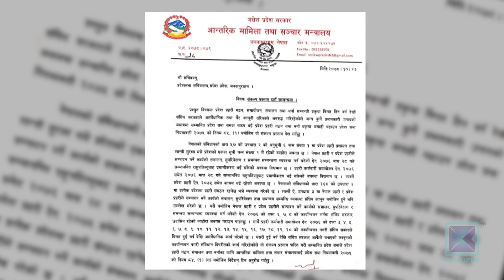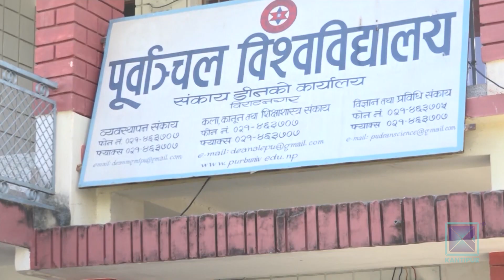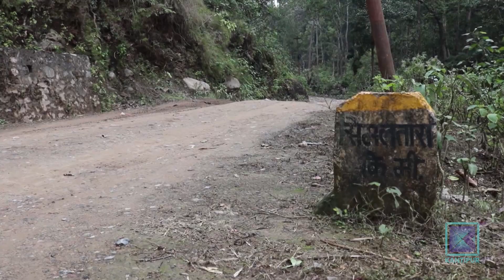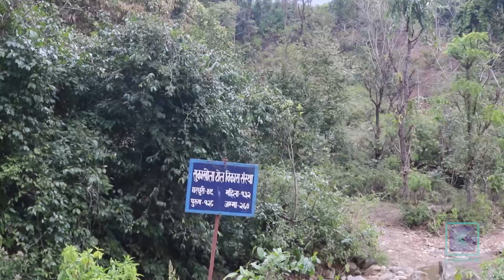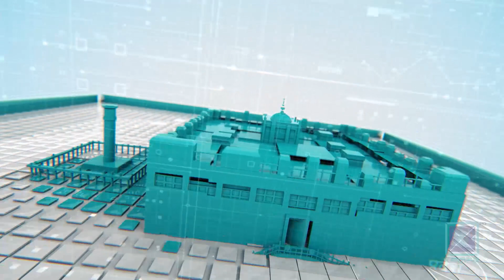Pradesh Bishesh | प्रदेश विशेष, २४ माघ २०७८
* मधेश प्रदेश सरकारद्वारा प्रदेश प्रहरी ऐनको संकल्प प्रस्ताव प्रदेशसभामा दर्ता / संघीय सरकारलाई चुनौती ।

* धनगढीलाई स्मार्ट सिटी बनाउने नगर प्रमुखको बाचा गफमै सिमित / जनसंख्या बढ्दै जाँदा पूर्वाधार भने अस्तव्यस्त ।

*  लगातारको दबाबपछि पूर्वाञ्चल विश्वविद्यालयको कार्यालय आफ्नै भवनमा सर्यो / शैक्षिक गुणस्तरमा भने अझै सुधार भएन ।

*  डडेल्धुराका दर्जनौं परिवार बगरको कर तिर्न बाध्य / मालपोत कर बढेपछि पीडित झन् मारमा ।